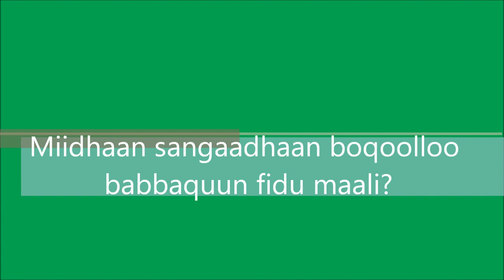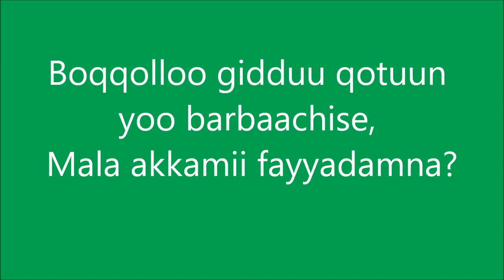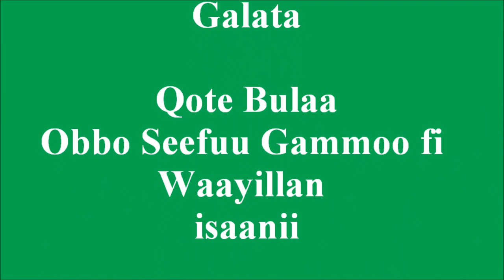Mana the effect of Maize Shilshalo